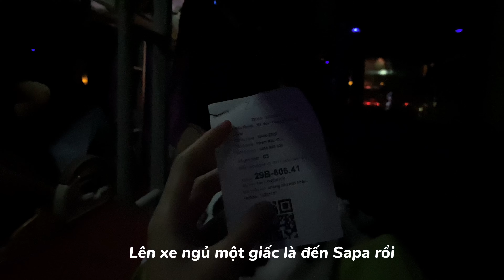(vlog) Sapa trip 2022 - đi du lịch một mình, hoàng hôn trên bản Tả Van và các bạn nhỏ #1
Sapa 2022 - lần đầu đi du lịch một mình với những trải nghiệm xinh đẹp.
Lần đầu dạo quanh Tả Van, dự hầu đồng, lội suối, uống nước ở khe suối, rượu mận ngâm, hoàng hôn Tả Van và những người bạn nhỏ.
Kỉ niệm đón 27 ở một nơi xa nhưng luôn có cảm giác rất thân thuộc.
Homestay mình ở: Mường Hoa River View